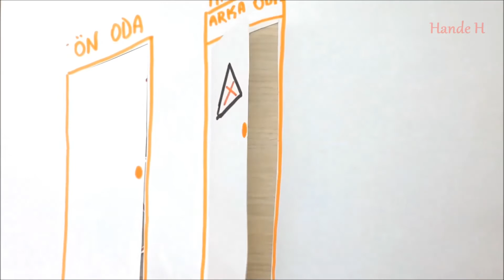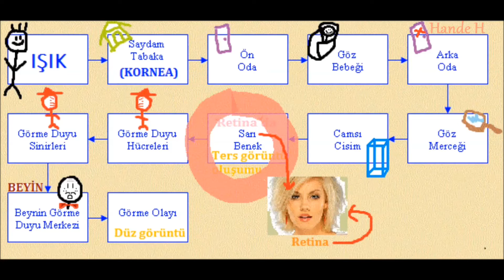Hafıza Teknikleriyle IŞIĞIN GÖZDE İZLEDİĞİ YOL #26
Bu animasyonumsu videomda görme olayını (ışığın gözde izlediği yol)  hikayeleştirerek anlattım, çok güzel akılda kalıyor bu şekilde, iyi seyirler dilerim :)